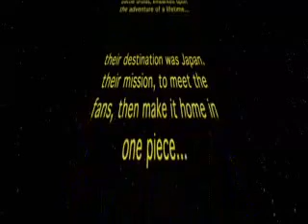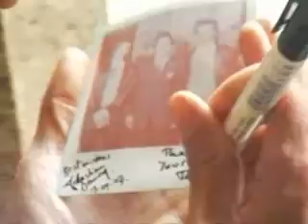Lost in Shilver, Behind the scenes at a Star Wars Convention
'Lost in Shilver' is a documentary following Red Film's Seb Dewing and old friend, Tom Sanderson to Tokyo, where they have been invited to sign autographs for Star Wars fans, by the eccentric promoter, Dr Abbey. Having both appeared in The Phanton Menace